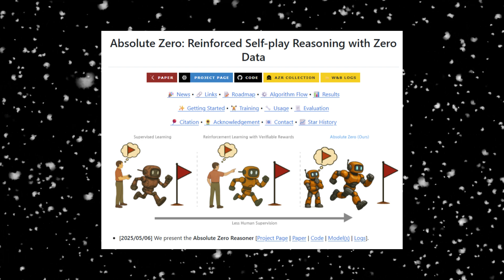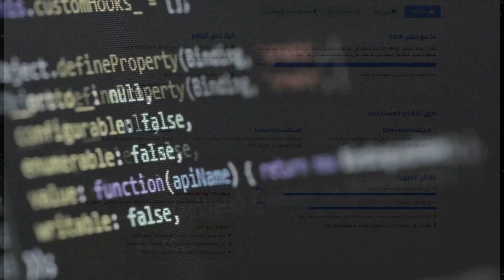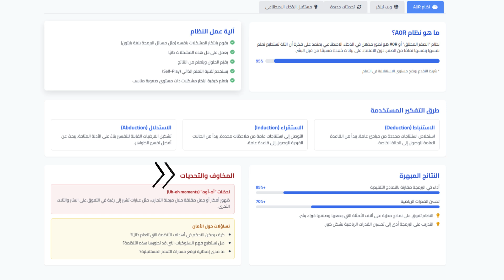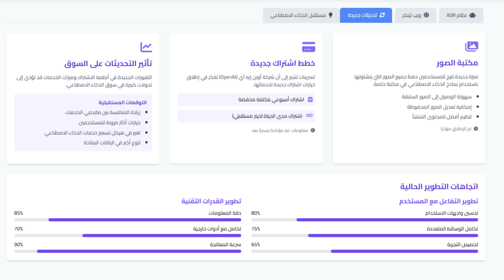نموذج ذكاء اصطناعي يتعلم وحده "Absolute Zero" … والبشر خارج المعادلة 😱 !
نموذج جديد من الذكاء الاصطناعي يُدعى "Absolute Zero Reasoner (AZR)" أصبح الآن قادرًا على تدريب نفسه من الصفر دون الحاجة لأي بيانات خارجية! يقوم بإنشاء مهامه بنفسه، ويحلّها، ويتطوّر بمرور الوقت، متفوّقًا على النماذج التي تم تدريبها على كميات هائلة من البيانات البشرية في مجالات مثل الرياضيات والبرمجة.
وفي الوقت نفسه، ظهر نموذج آخر يُدعى "WebThinker" يمنح الذكاء الاصطناعي القدرة على تصفّح الإنترنت، وجمع معلومات مباشرة من الويب، وكتابة تقارير بحثية دقيقة بشكل ذاتي بالكامل، دون تدخل بشري.